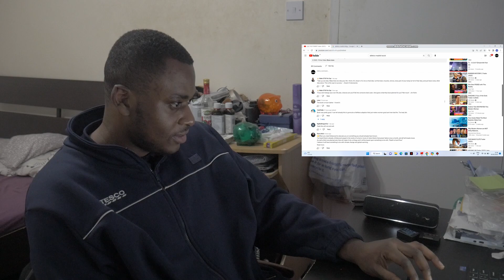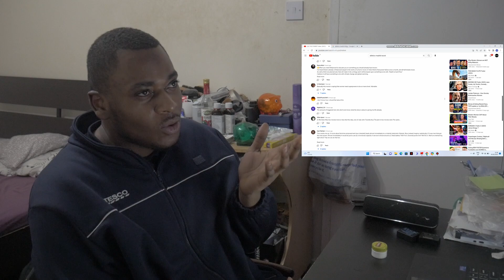Jona's Opinion - THE POWER | Trailer Reaction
Jona gives his opinion on 'THE POWER' Official Trailer (2023)